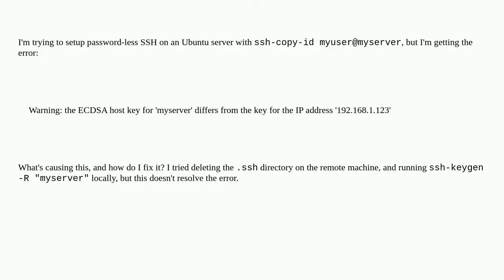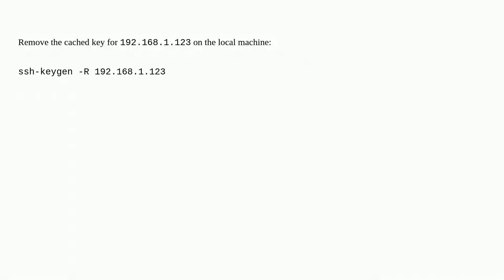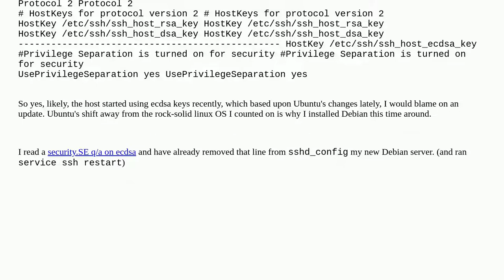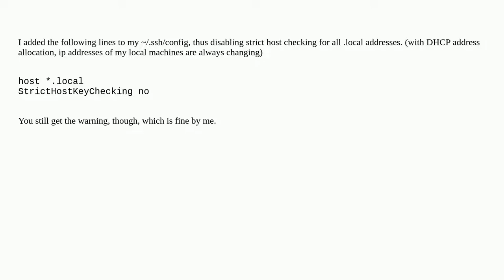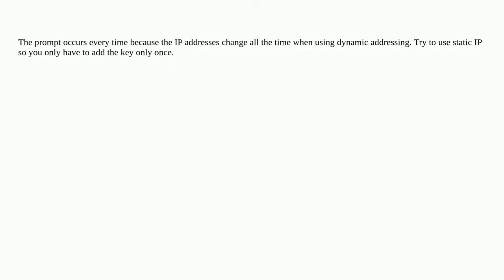How to fix warning about ECDSA host key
A special thanks goes out to the community

  ssh ubuntu-server security ssh-keys